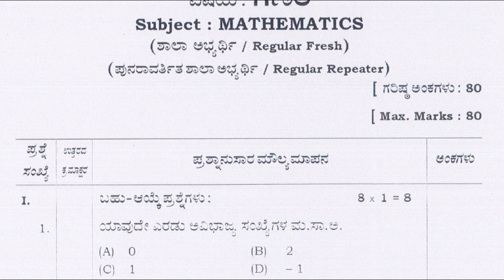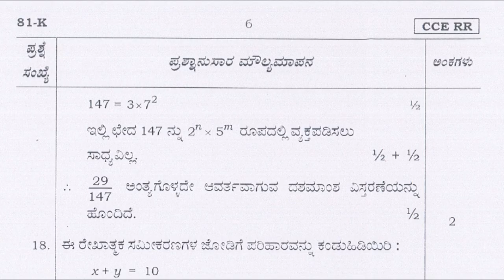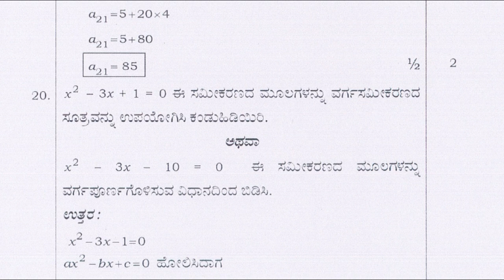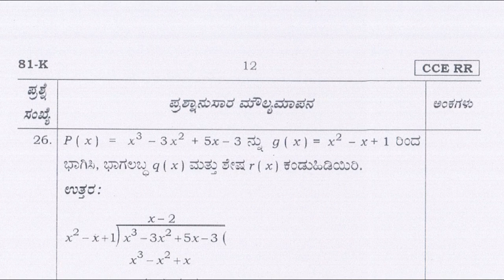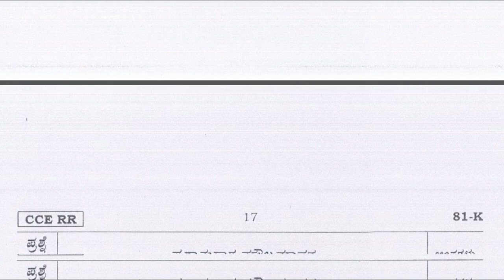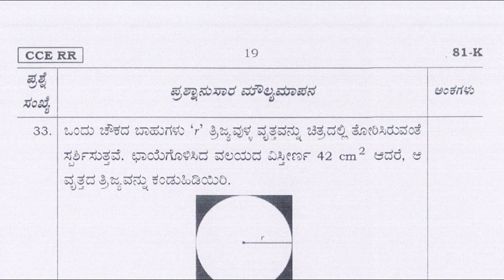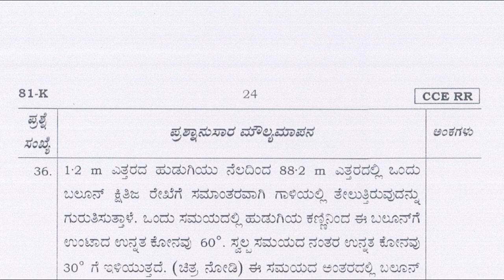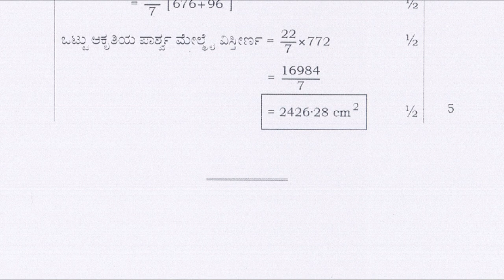SSLC Board Exam Mathematics Question Paper With Answers Jun 23 | 10ನೇ ತರಗತಿ ಗಣಿತ ಮಾದರಿ ಉತ್ತರಗಳು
In this video we discus about 10th class mathematics June 2023 exam question paper model key answers.

10ನೇ ತರಗತಿ ಹೊಸ ಪಠ್ಯಪುಸ್ತಕದ ಅಧ್ಯಯನ ಸಾಮಾಗ್ರಿ ಮತ್ತು PDF ಗಾಗಿ ಇಲ್ಲಿ ಭೇಟಿ ನೀಡಿ

Tangs:
SSLC Board Exam Mathematics Question Paper With Answers Jun 23
10ನೇ ತರಗತಿ ಗಣಿತ ಮಾದರಿ ಉತ್ತರಗಳು
SSLC Exam 2023 Mathematics question paper
10ನೇ ತರಗತಿ ಮುಖ್ಯ ಪರೀಕ್ಷೆ 2023 ಗಣಿತ ವಿಷಯದ ಪ್ರಮುಖ ಪ್ರಶ್ನೆಗಳು
SSLC Mathematics Exam Preparation 2024
Mathematics imp Questions With Answers
SSLC Exam 2024 Mathematics Question ans
SSLC Exam 2024 Mathematics Questions
SSLC Mathematics board question
10th Maths question
10th Mathematics new questions
10th exam Kseab Bangaluru questions
SSLC Maths question
sslc 2024 Maths

JOTHREDDY
From